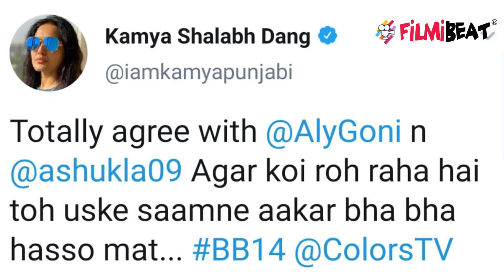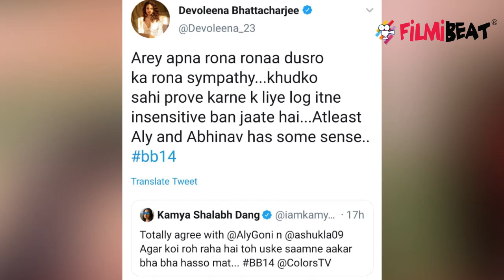Bigg Boss 14: Rakhi की नाक तोड़ते ही Devoleena Bhattacharjee ने Jasmin को बताया वैम्प | FilmiBeat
Bigg Boss 13 contestant Devoleena Bhattacharjee is disgusted with Jasmin Bhasin's recent act inside Bigg Boss 14 house.Watch Video To Know More